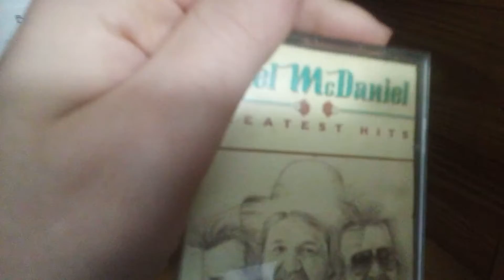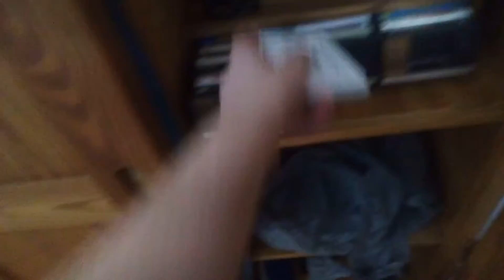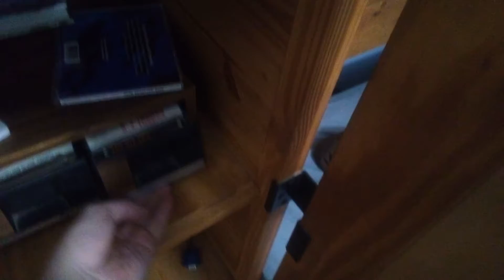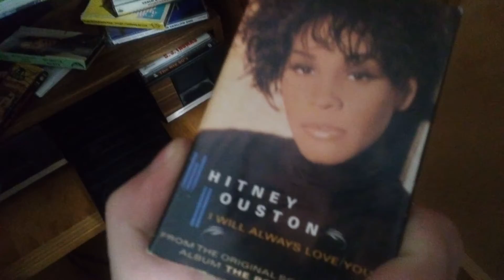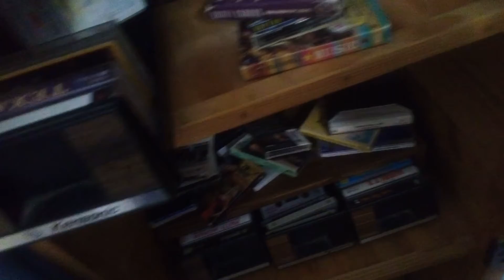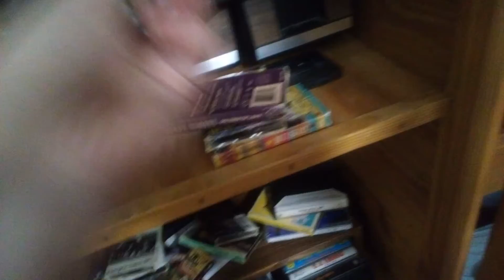my cassette tape collection